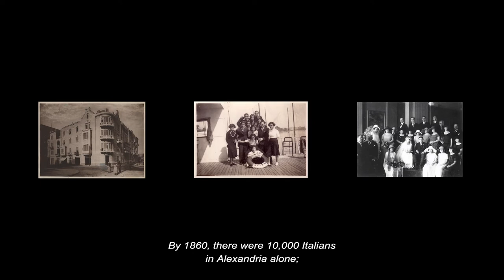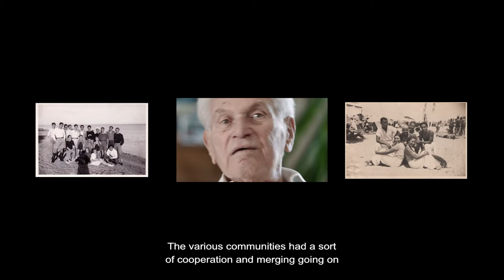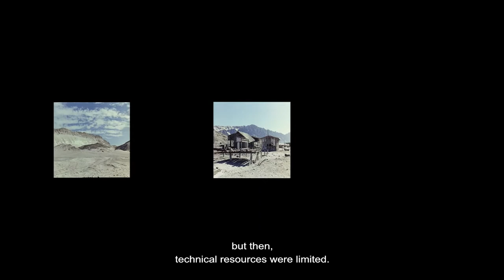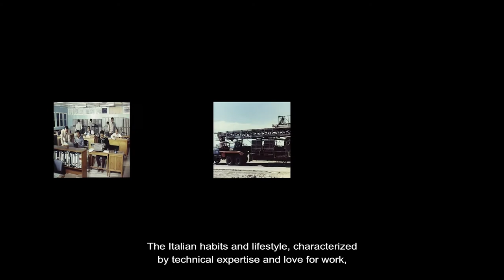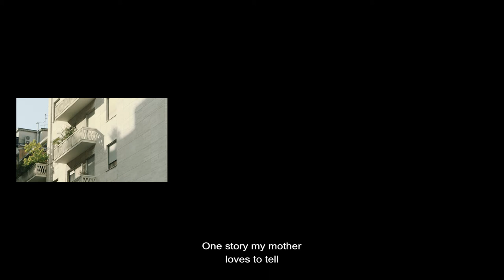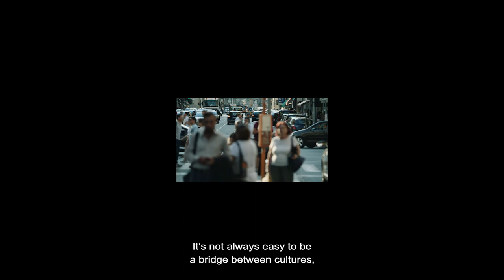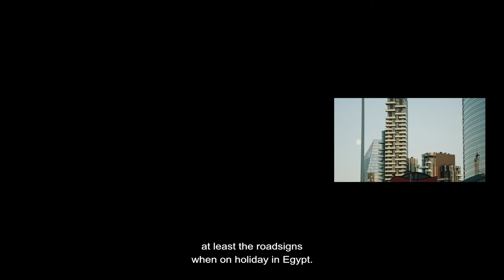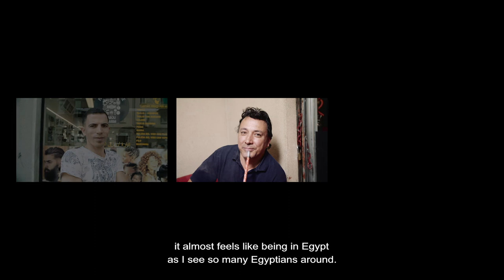Egypt Room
"Egypt Room" è un' opera video di Prospekt Photographers che, attraverso interviste a testimoni diretti dell’oggi e del passato, fotografie, filmati e suoni attentamente orchestrati, racconta i rapporti tra la città di Milano e l’Egitto.